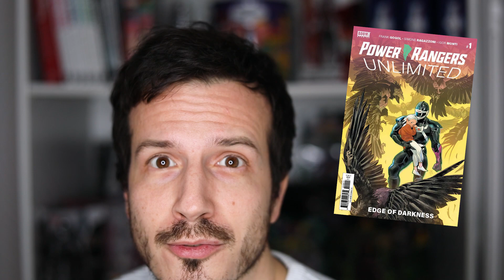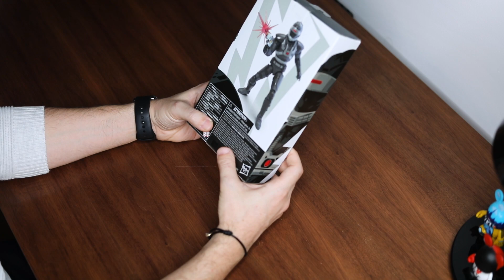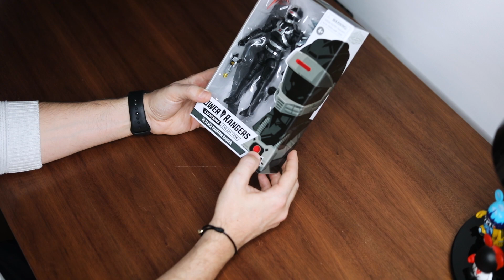PRF - S1 - Episode 4 - Unboxing - Hasbro Lightning Collection - Ranger Fantôme (Phantom Ranger)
🎉 Cette semaine, on déballe ensemble la figurine du Ranger Fantôme de la gamme LightningCollection de @hasbrobrandsofficial

📺 C'est l'occasion de retracer l'histoire de ce personnage mythique, malgré une présence très courte dans la série

0:00 Introduction
0:18 Présentation de la gamme Lightning Collection d'Hasbro
1:23 Histoire du personnage du Ranger Fantôme
3:00 Unboxing de la figurine du Ranger Fantôme
5:43 Dans la prochaine vidéo

👨🏼‍💻 Retrouvez plus d'infos et de détails au sujet du Ranger Fantôme sur notre

🤖 Retrouvez la gamme Lightning Collection et plein d'autres jouets Power Rangers en vente sur Mania Toys Collector

Pensez à cliquer sur la petite cloche pour être tenu au courant lorsqu’une nouvelle vidéo est publiée